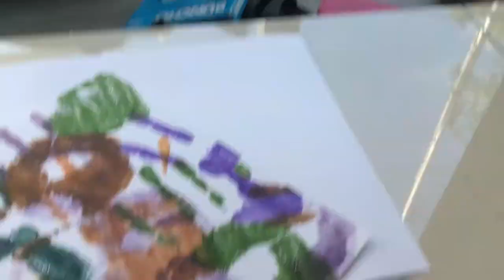PAINTING TIME WITH MY MOMMY&SISTER || Alison&Alexa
Hi All😍 lets paint with me says Alexa 🤭

Copyright song : Put Your Records On - Ritt Momney

Alison’s IG : @alisonndreaaa
Alexa’s IG : @alexa.adelaide